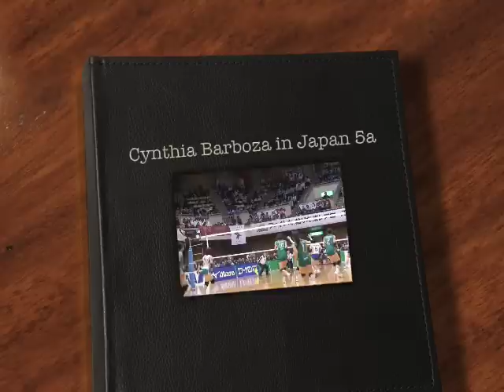Cynthia Barboza in Japan 5a JT vs. Toray Arrows.mov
Cynthia Barboza playing for the Toray Arrows Volleyball Team

When we first arrived in Japan, Toray Arrows beat JT in five.  It was a hard fought game, but Toray Arrows proved that it could be done.  Toray proved that it could be done.  JT is considered the team to beat in the Japan V League.  Their super star player Kim Yeon-Koung is surrounded by great players and the Toray Arrows are a touch match up.

The JT Marvelous team is owned by the Japan Tobacco Ltd.  They are very strong and have beaten Toray Arrows in the past.  Keep your eyes on a South Korean player named Kim Yeon-Kong.  This is as close as you will get to being the Shaq ONeal of womens professional volleyball.  I think you will love how this young woman plays the game.  Right now in the V-League in Japan, the team JT is the team that you try to beat.

We hope you enjoy the battle between JT Marvelous and The Toray Arrows.

Kids Talk Radio Sports was on a special assignment in Japan.  We wanted to find out why the fans are so into volleyball.  Our teams of Americans were treated with a high degree of respect and generous hospitality.  The Japanese people rolled out the red carpet for us.  For our fans in Japan, this means you were fantastic in everyway.  We will be sure to return the favor when you visit America.   I have determined that volleyball might be the key to bringing about world peace.

Our special assignment included reporting on education in Japan, Cynthia Barboza playing as the only foreigner on the Toray Arrows Womens Professional Japanese Volleyball Team, and the cities of Tokyo and Hiroshima.

Cynthia Barboza was provided with a special Japanese interpreter by the name of Kotomi Fujita.  Kotomi helped us all to navigate the subways and trains that we took up and down Japan.   We invite you to view our videos, digital photographs, and Kids Talk Radio audio podcasts.

You can find more of our video and audio podcasts on the following websites.